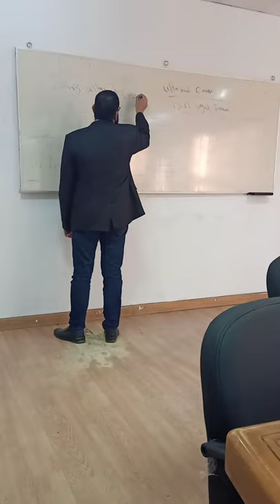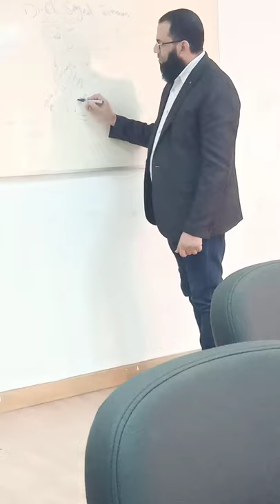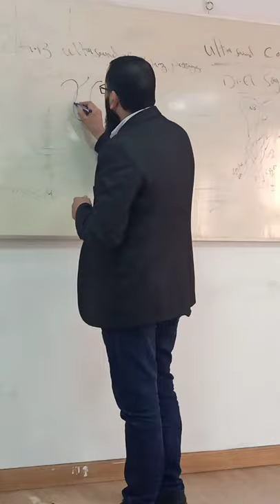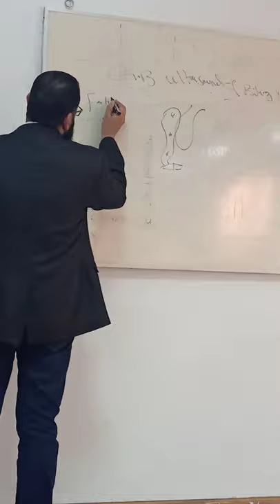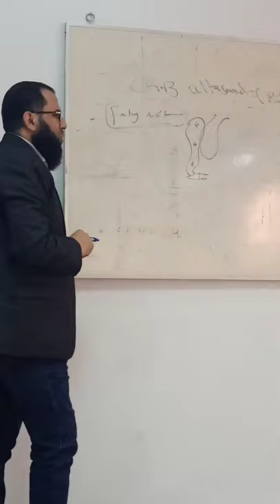Gall bladder ultrasound .Dr. El Sayed Imam NHTMRI Cairo Egypt.01112244935